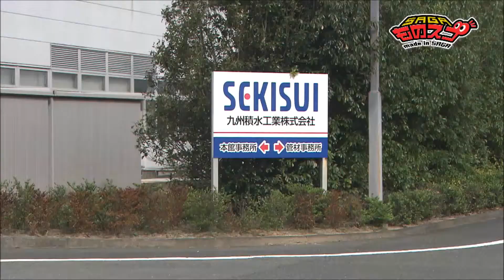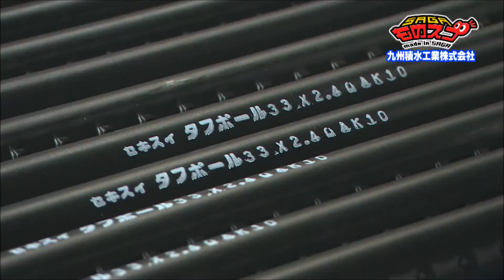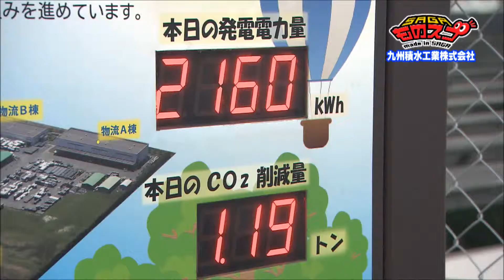SAGAものスゴ！平成30年11月放送「九州積水工業」